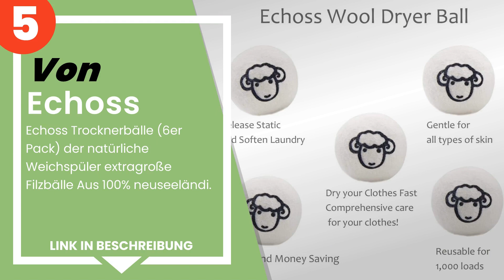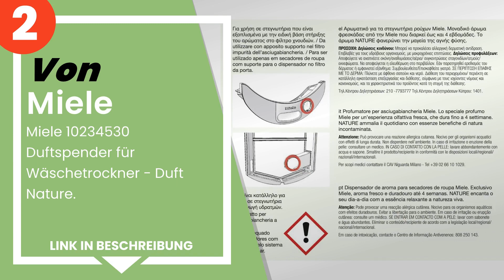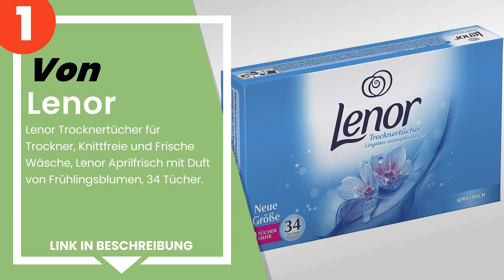Die 5 besten Parfümeure für Wäschetrockner für frische und duftende Wäsche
✋ Hier ist die 5 besten parfümeure für wäschetrockner für frische und duftende wäsche, auf dem Markt verfügbar .

 5) Echoss Trocknerbälle (6er Pack) der natürliche Weichspüler e...

 4) HygienFresh DeoDry Orchidee, Parfum-Trocknerplatte.

 3) Dulig - Neue Generation Trocknerbälle, umweltfreundliche Wol...

 2) Miele 10234530 Duftspender für Wäschetrockner - Duft Nature.

 1) Lenor Trocknertücher für Trockner, Knittfreie und Frische Wä...

Zeitstempel (Timestamps)

00:00 - Einführung
00:08 - 5) Echoss Trocknerbälle (6er Pack) der natürliche Weichspüler e...
00:42 - 4) HygienFresh DeoDry Orchidee, Parfum-Trocknerplatte.
01:10 - 3) Dulig - Neue Generation Trocknerbälle, umweltfreundliche Wol...
01:43 - 2) Miele 10234530 Duftspender für Wäschetrockner - Duft Nature.
02:11 - 1) Lenor Trocknertücher für Trockner, Knittfreie und Frische Wä...